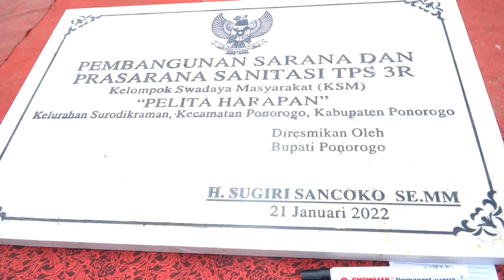Di Kelurahan Surodikraman Kang Giri Resmikan Sarpras TPS3P Pelita Harapan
PONOROGO I jejakkasustv.com - Keseriusan Bupati Ponorogo, H. Sugiri Sancoko, untuk menanggulangi sampah di wilayah pemerintahannya terlihat sangat serius, seperti hari ini terlihat telah meresmikan Tempat Pengolahan Sampah (TPS-3R) yang bertempat di Jl. Subali Kelurahan Surodikraman Kecamatan Kota Ponorogo, Jum'at (21/1/2022).

Hadir dalam kesempatan tersebut selain Bupati Sugiri Sancoko, hadir pula Wakil Bupati Ponorogo, Hj. Lisdiarita, Sekretaris Pemerintah Ponorogo, Agus Promono, Jajaran OPD terkait, Forpimcam Kota, Kepala Desa Surofikraman, dan jajaran Pemerintah Kelurahan Surodikraman dan masyarakat setempat.

Dikatakan Kang Giri peresmian TPS-3R ini adalah sebagai perluasan pengelolaan sampah di Kabupaten Ponorogo. Seperti saat ini melalui Dinas Lingkungan Hidup Kabupaten Ponorogo dan Dinas Terkait telah melaksanakan peresmian TPS - 3R di Kelurahan Surodikraman tepatnya di Jl. Subali Kelurahan Surodikraman di Kecamatan Kota Ponorogo.

Kang Bupati Giri juga berharao bahwa Tempat Pengelolaan Sampah TPS-3R ini bisa menjadi sistem pengelolaan dan teknologi pengolahan sampah yang dimaksudkan sebagai solusi dalam mengatasi persoalan sampah di wilayah Ponorogo.

Kang Giri juga berpesan bahwa untuk mengentaskan permasalahan - permasalahan sampah ini, selain di bangun atau di resmikanya TPS-3R ini kita semua harus membangun kesadaran bersama. "Dan yang paling penting kita memulai dan memantik kesadaran bersama, pringsipnya sampah yang dulu menjadi masalah, kalau di kelola dengan baik akan menjadi berkah,"Pesannya. Anang Sastro, JKTV.